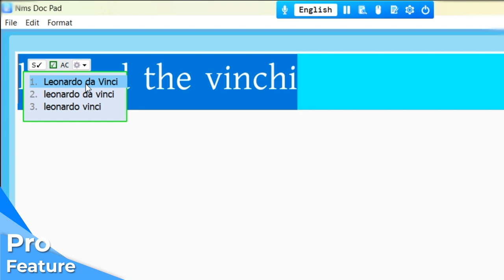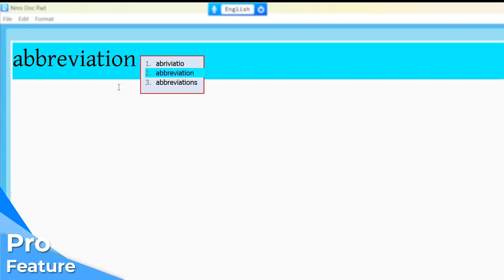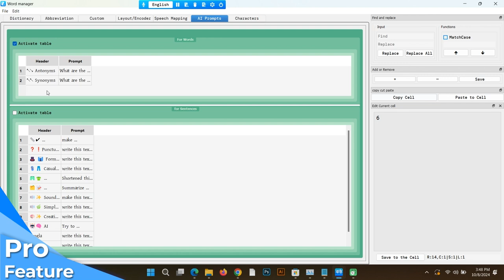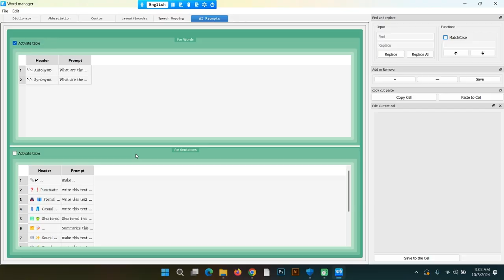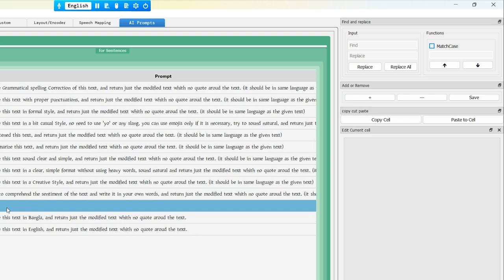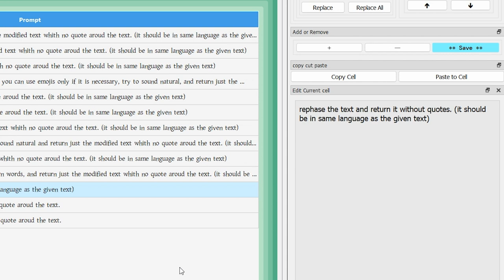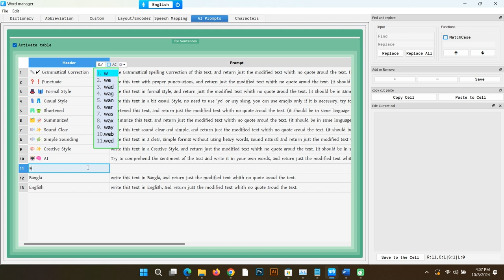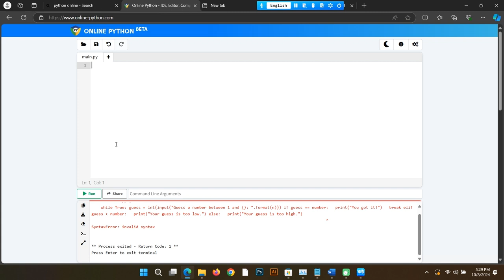Get recommendations from Google and Gemini AI.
Hope this makes your typing experience much easier.

Nms Kontho
layouts and encoders: (PDF):